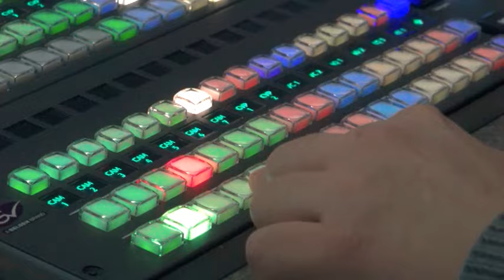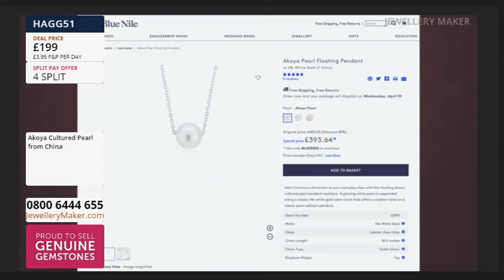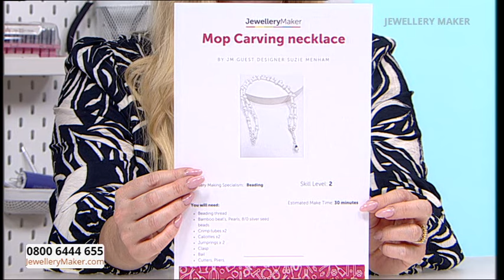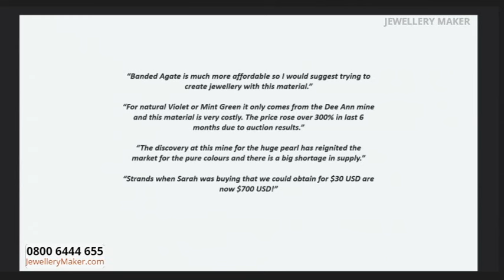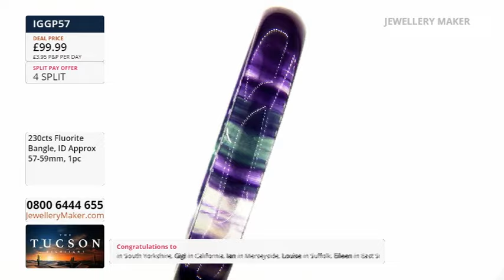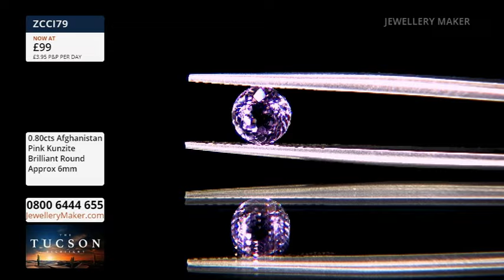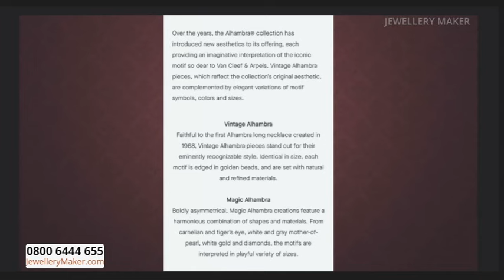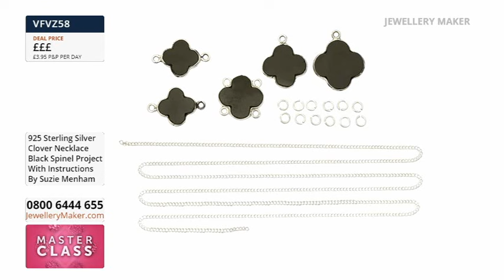JewelleryMaker LIVE 16/02/24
With Elena Stephens GIA AJP, Suzie Menham, Dave Troth & Toby Cavill.

Early Bird
08:00 - 09:00
Tune in to see what the Early Bird catches!

Carved Mother Of Pearl Projects
09:00 - 10:00
Join guest designer Suzie Menham for incredible jewellery making demonstrations!

Deal Of The Day - With Dave Troth
10:00 - 11:00
Join us across the week for an amazing display of Tucson Highlights: Carved Fluorite!

Afghanistan Pink Kunzite - With Toby Cavill
11:00 - 12:00
Join us across the week for an amazing display of Tucson Highlights: Amazing Afghanistan Pink Kunzite!

Gemstone Clover Jewellery Projects
12:00 - 13:00